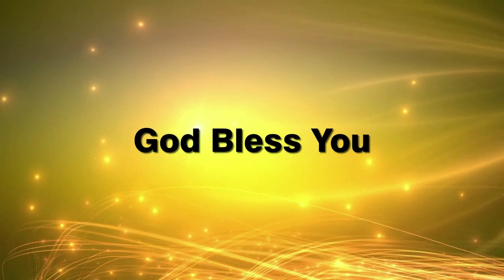Good News Mission Sunday Service 26.06.2022